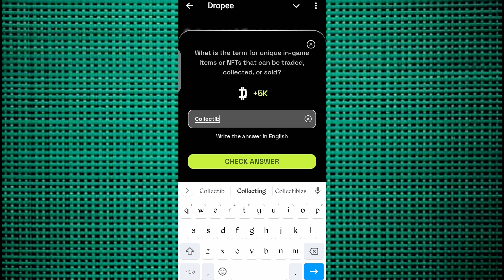Dropee Question of the day Code Today 15 October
Dropee Question of the day Code Today 15 October | Dropee Question of the day Code | Dropper Code

dropee question of the day code 15October

dropper daily question 1

dropper daily question today 1

dropped combo